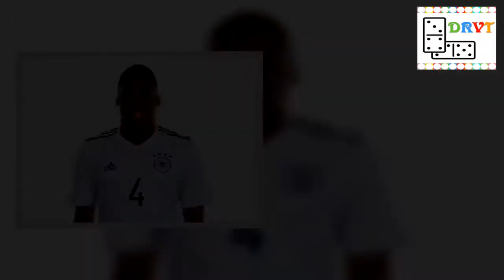Frederic Ananou wechselt zum FC Ingolstadt 04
Der FC Ingolstadt hat Frederic Ananou verpflichtet.Der 20-jährige Rechtsverteidiger, der beim 1.FC Köln ausgebildet wurde und für Deutschland bei der U-20-WM zum Einsatz kam, kommt von Roda Kerkrade aus der niederländischen Eredivisie und erhält bei den aufstiegsambitionierten Schanzern einen Dreieinhalb-Jahres-Vertrag bis zum 30.Juni 2021.Ananou schließt sich ab sofort dem FC Ingolstadt an und soll bei den Oberbayern die Defensive verstärken.Der Youngster von Roda JC Kerkrade ist nach Phil Neumann der nächste deutsche U-20-Nationalspieler in Diensten der Schanzer."Frederic ist in der Defensive flexibel einsetzbar und trotz seiner jungen Jahre ein sehr robuster Spieler, der uns vor allem perspektivisch verstärkt.Wir sind sehr froh, dass wir ein junges und hungriges Talent, das auch schon bei den DFB-Junioren überzeugen konnte, für unseren Weg begeistert haben", wird Ingolstadts Sportdirektor Angelo Vier in einer Vereinsmitteilung zitiert.Ananou wurde am 20.September 1997 in München geboren und hat togolesische Wurzeln."Der FCI ist ein junger und ambitionierter Verein, bei dem ich beste Voraussetzungen habe, um den nächsten Schritt zu machen", freut er sich auf seine neue Aufgabe.Ausgebildet beim 1.FC Köln, wechselte Frederic Ananou 2016 aus der U 19 des "Effzeh" nach Kerkrade, wo er insgesamt 32 Pflichtspiele für Roda JC absolvierte.Des Weiteren stehen für ihn zehn Spiele in Deutschlands U 20 zu Buche, zwei davon bestritt er bei der vergangenen WM in Korea.Die Oberbayern haben noch einen weiteren Deal eingetütet: MediaMarkt und der FC Ingolstadt 04 haben ihre seit der Saison 2015/16 bestehende Partnerschaft vorzeitig um zwei weitere Jahre verlängert.MediaMarkt bleibt damit zunächst bis zur Saison 2019/20 Haupt- und Trikotsponsor der Schanzer, der Vertrag beinhaltet zudem weitergehende Verlängerungsoptionen.